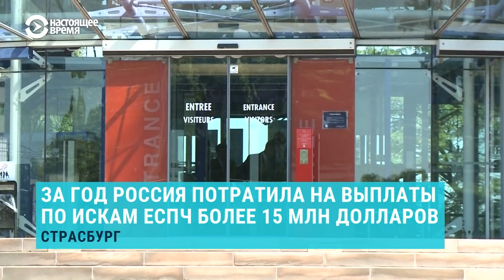На митинг за оппонентов Лукашенко вышли тысячи человек | НОВОСТИ | 20.07.20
00:00 Тихановская собрала тысячи сторонников на митинге в Минске
02:01 Лукашенко опасается силового захвата власти оппозицией
02:20 Десятый день протестов в поддержку арестованного губернатора Сергея Фургала
02:48 Первый арест за участие в митингах за губернатора Хабаровского края
03:44 Пикеты в поддержку задержанной ЛГБТ-активистки в России
04:52 Россия за год потратила более $15 млн на компенсации по решению ЕСПЧ
05:43 Чехия отрицает связи с российским журналистом Иваном Сафроновым
06:37 В Киеве открыли памятник убитому журналисту Павлу Шеремету
07:26 Минобороны России: испытания вакцины от коронавируса успешно завершены
07:43 Bloomberg: У российских элит был доступ к вакцине от COVID-19 еще в апреле

Ведущая: Фарида Курбангалеева

Выпускающий редактор: Олег Ануфриенко